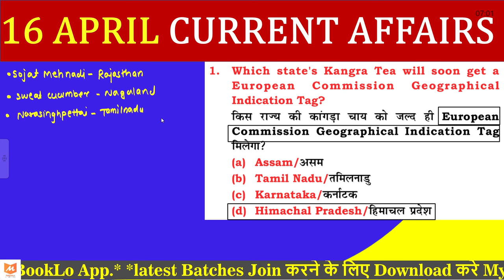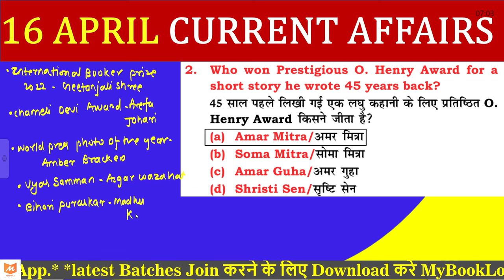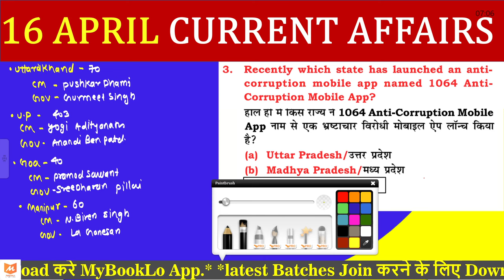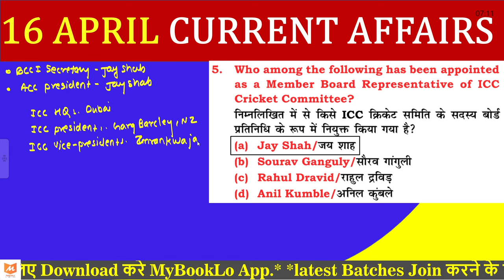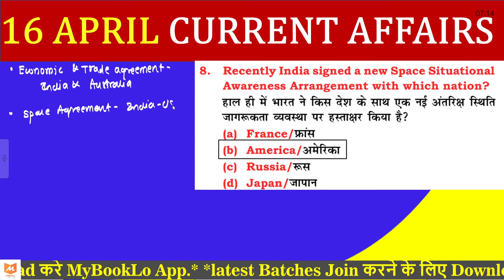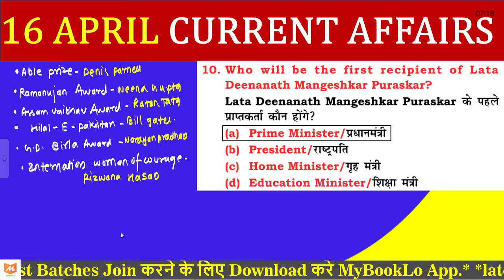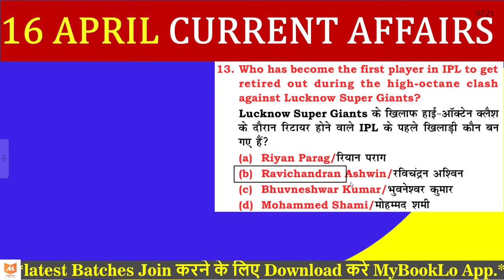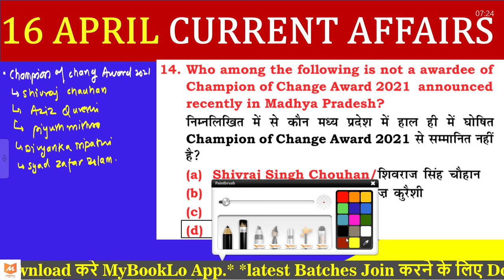16 April 2022 Live करेंट अफेयर्स | 🔥 SSC/Bank/Railway/ Police/ Defence Ankush Sir| MyBookLo App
Download MyBookLo App and follow ankush mishra maths